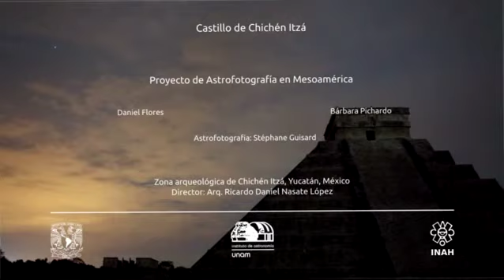Chichén Itzá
Proyecto de Astrofotografía en Mesoamérica, Instituto de Astronomía UNAM.